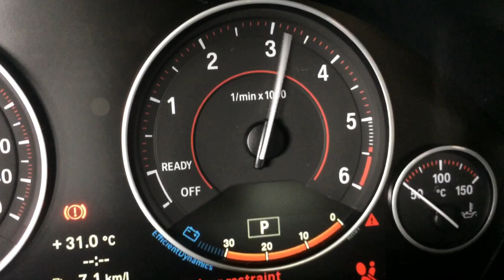BMW 320D full turboback exhaust system